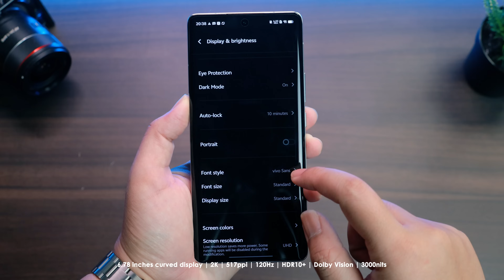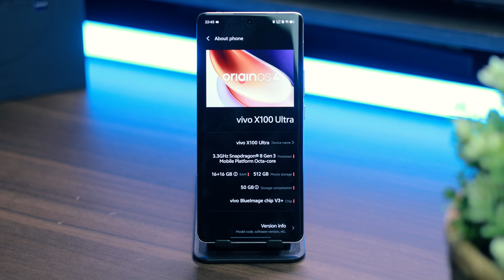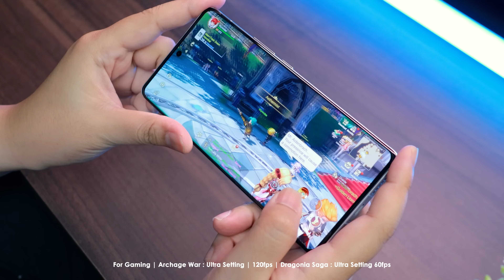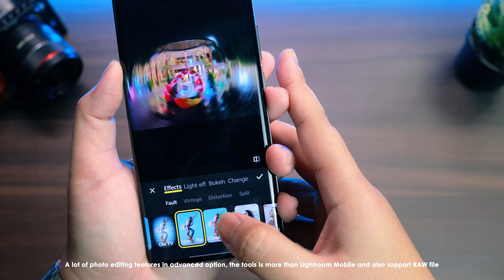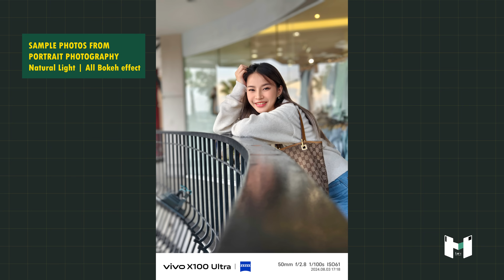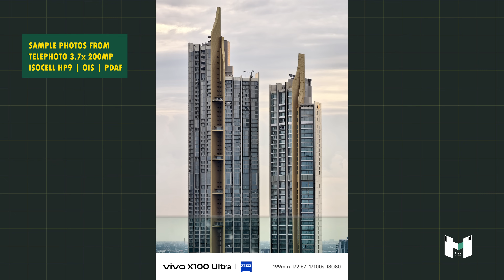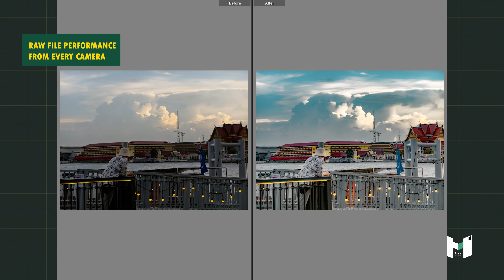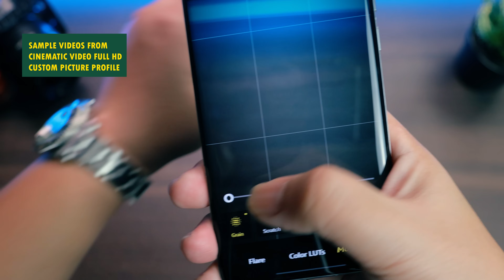รีวิว vivo X100 Ultra | ตัวจบของ X Series ปี 2024 ที่ไม่ต้องเป็นมือโปร ก็ถ่ายรูปสวยได้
สำหรับแก้วแล้ว vivo X100 Ultra อาจจะเรียกไม่ได้ว่าเป็นร่างสมบูรณ์ที่สุดของ vivo X100 Series ในทุกด้าน แต่เป็นรุ่นที่ เราได้เห็นความพยายาม ที่จะผลักดันขอบเขตในการถ่ายภาพของ vivo ไปให้ไกลนำหน้าคู่แข่ง ทั้งในเรื่องของ Hardware กล้องที่ยกแผง เปลี่ยนใหม่หมด

Software การถ่ายภาพ ที่แก้จุดบอด เสริมสุดแข็ง ถ่าย Shot โปร ๆ ได้ง่ายกว่าเดิม โดยไม่ต้องมีความรู้ในการถ่ายภาพมากนัก และ App ตกแต่งภาพที่ให้ลูกเล่นมาเยอะสุด ๆ จนไม่ต้องไปโหลด Lightroom Mobile มาลงเครื่องเลย